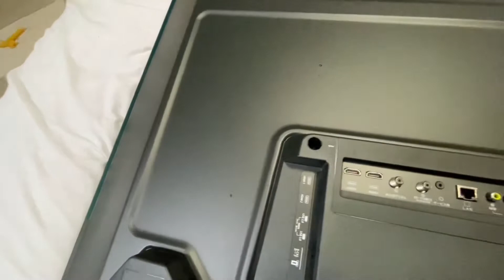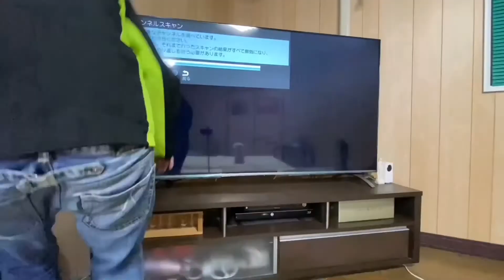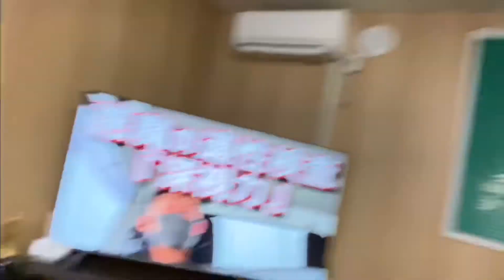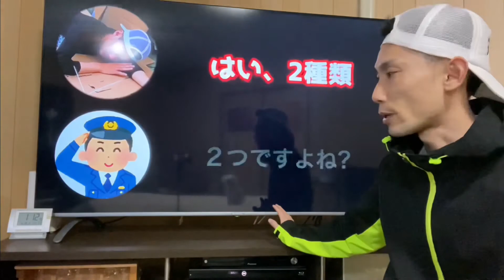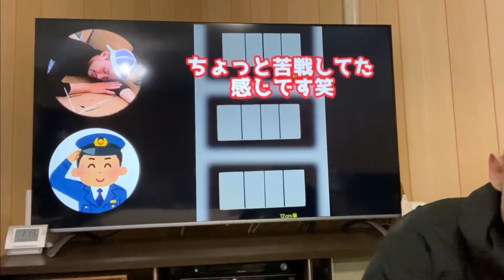【コスパ最強4Ｋ65インチTV】激安大画面テレビモニターレビュー モダンデコ サンライズ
ジェネリック家電、大画面TVのレビュー動画です。

この価格帯で4kテレビは激アツだと思います。

他の方もレビューされていましたが、実際購入してみました(°▽°)

メーカーはモダンデコ
機種サンライズ
解像度　4k
テレビサイズ　65インチ